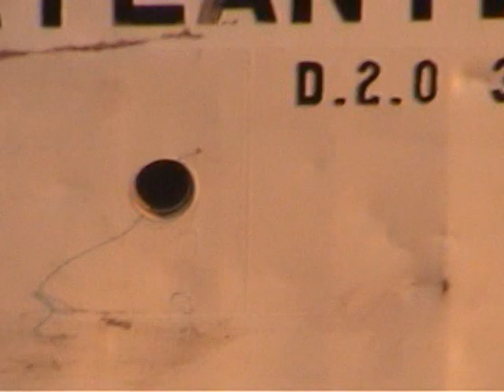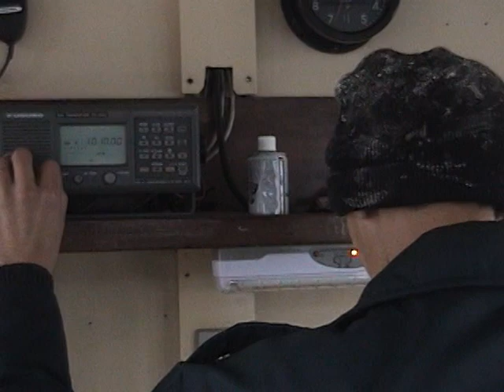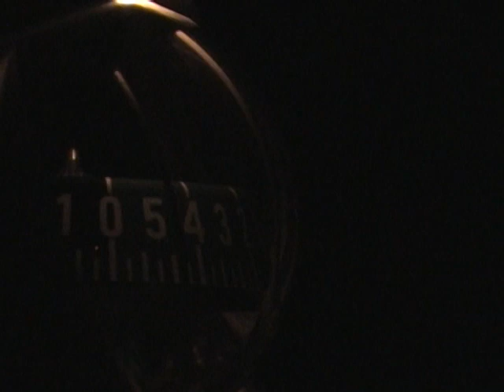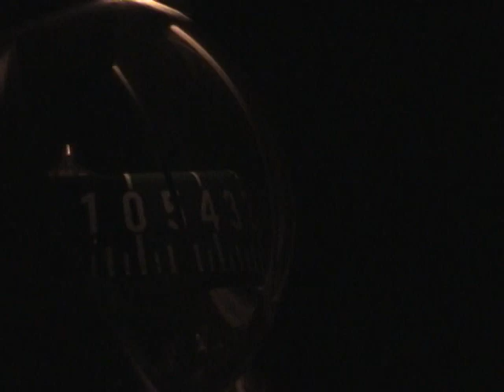a brasil improvisando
una guitarra, un velero, una cámara, olas, gente. Improvisación y Brasil.